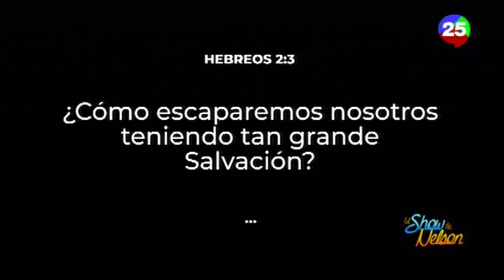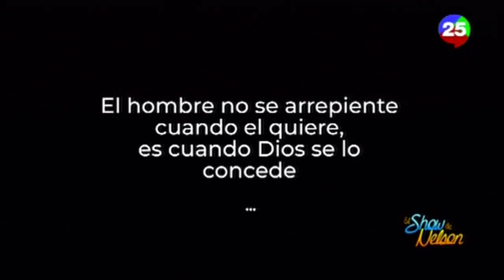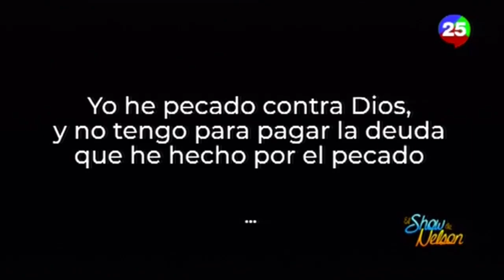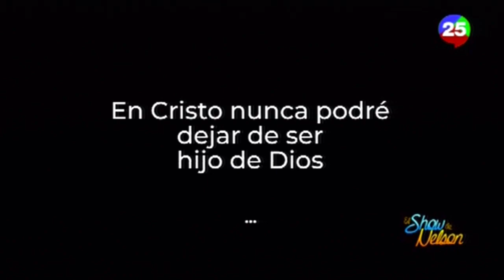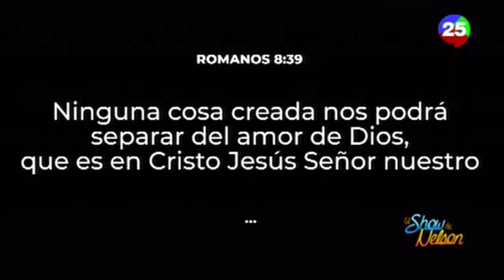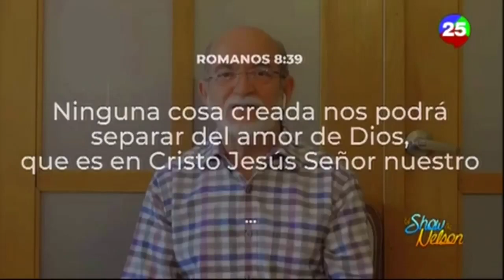Una gran salvación con el pastor Oscar Arocha en el Show de Nelson